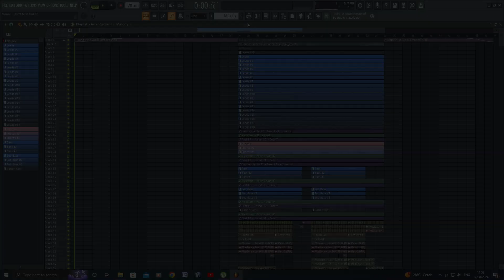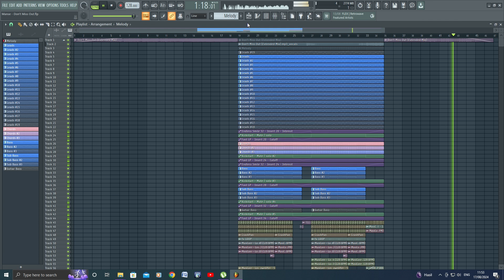(FLP) - Manse & Blackcode ft. Heleen - Dont Miss Out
Manse